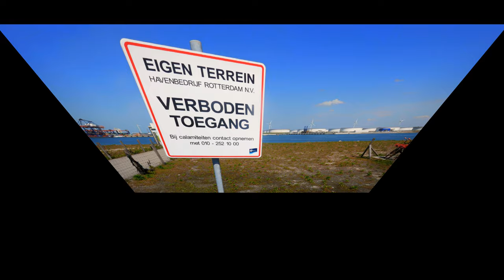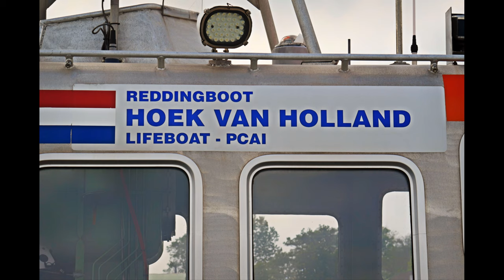ZichtOp: Rotterdam (NL) - Maasvlakte vanaf de FastFerry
Een 'cruise' met de Fast Ferry over de Rotterdamse Maasvlakte.